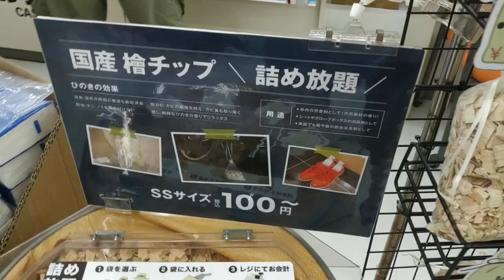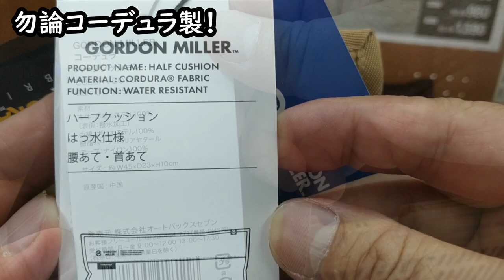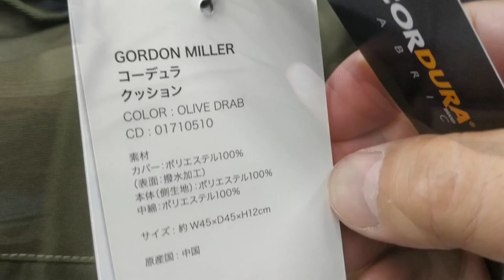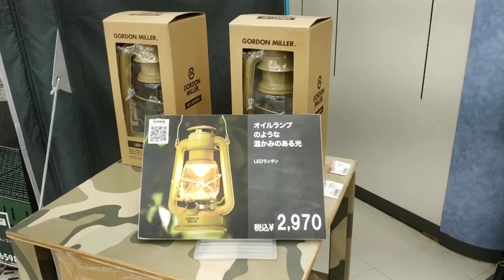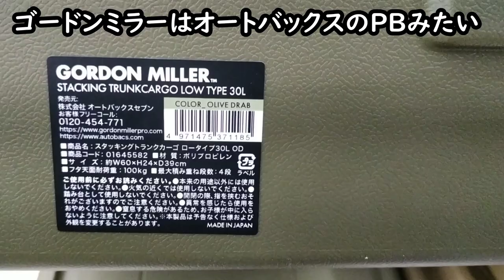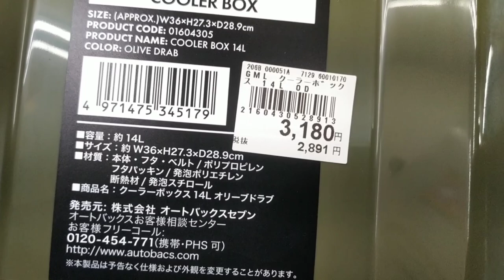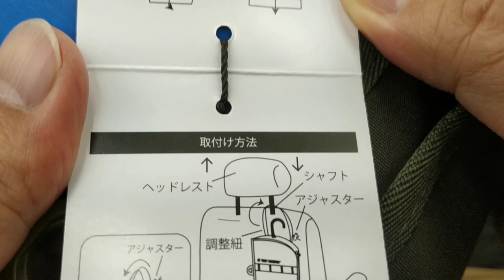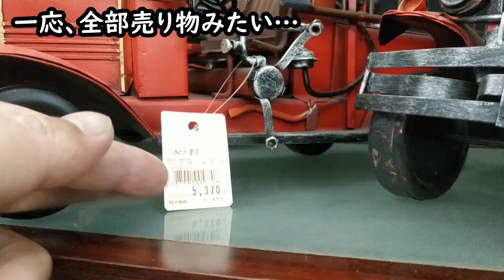【2023夏】車キャンパー必見！アウトドアと車中泊のオートバックス・車内をカッコよくコーディネイト・コーデュラファブリック製品・車中泊・USB扇風機50%OFFセール・Autobacks・車キャン点検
車キャンプ総点検！オートバックスにやってきました。まるでキャンパーズサロンのような雰囲気の店内にはコーデュラファブリック製品がびっしり・アースカラーでキャンプ好きの方は必見です！　キャンプ場への車移動や車中泊でも車内を快適に過ごすグッズが目白押し、車の中をカッコよくしてくれるグッズが勢ぞろいでした！

◆オートバックスオンラインショップ
（※アウトドア・車中泊グッズなど）